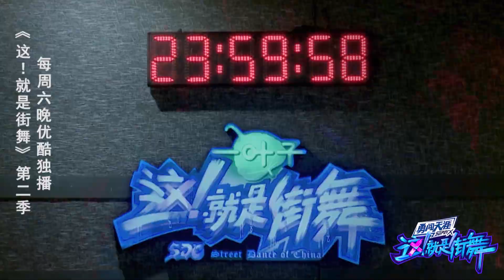这就是街舞S2 赛制又又又又又升级，谁是大家公认的组长呢？ 未播片段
★想看更多👉👉👉《这！就是街舞S2》相关视频